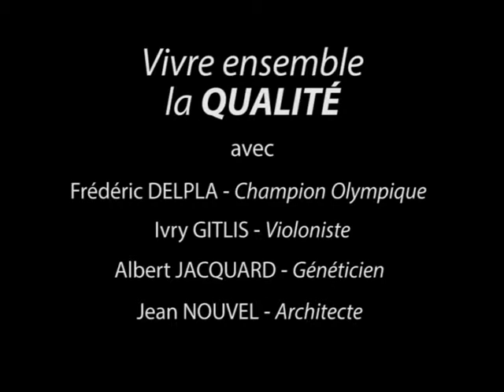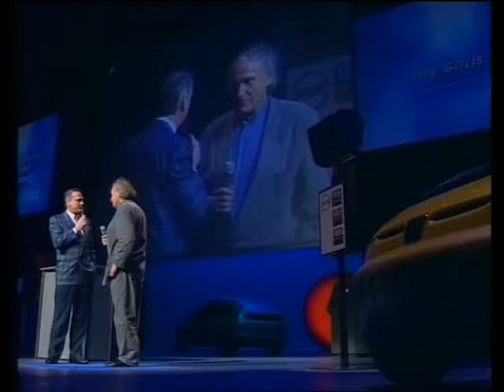CONFERENCE sur la Qualité, Intervention de Frédéric Delpla au Palais des Congres de PARIS - extrait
Intervention de Frédéric DELPLA - Champion Olympique à l'épée par équipe aux Jeux Olympiques de Séoul en 1988, lors d'une conférence sur la qualité au Palais des Congrès de Paris. Participaient également à cette conférence : Ivry GITLIS - violoniste, Jean NOUVEL - Architecte et Alain JACQUARD - Généticien